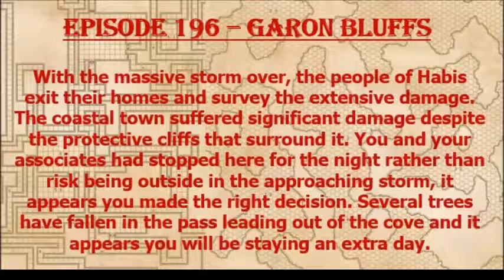Episode 196 - Garon Bluffs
A pirate washing up ashore after a storm sends a quartet of first level PCs off to make sure the town is not in any danger!